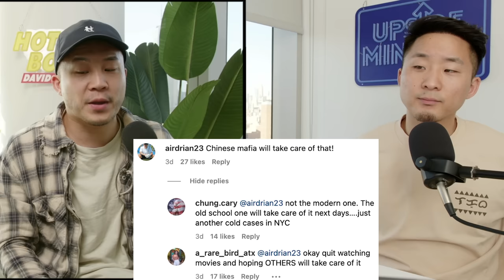When A Grown Man Beats Up On A 13-Year Old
What should happen to the adult?
Follow us for more personal content!
▸ Joint
CAMERA //
EDITOR //